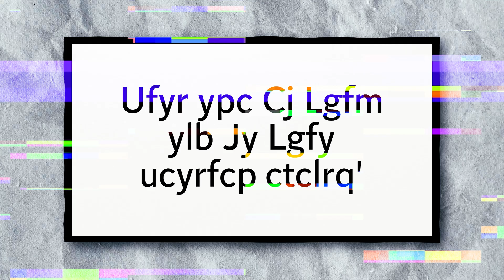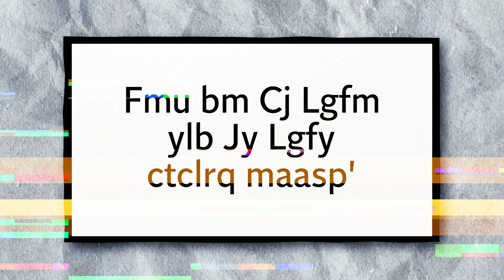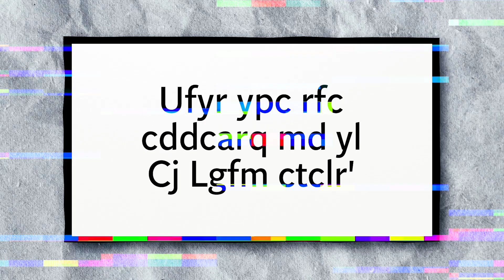How does El Niño affect our weather? | Decomplicated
El Nino and La Nina are naturally-occurring weather events that can devastate the world’s climate, ecosystems, and cultures.

They occur every two to seven years and were originally named ‘Little Boy’ and ‘The Girl’ based on Spanish settlers in Peru noticing warmer waters in particular areas of the ocean.

As the latest El Nino event forms this summer, with the last occurring in 2016 leading to the hottest year on record, we take a dive into these unique weather patterns and what they mean for the future of our climate.

Why do they occur? Do they affect global warming? And just how bad can they get?

Independent TV’s Decomplicated series explains El Nino and La Nina.